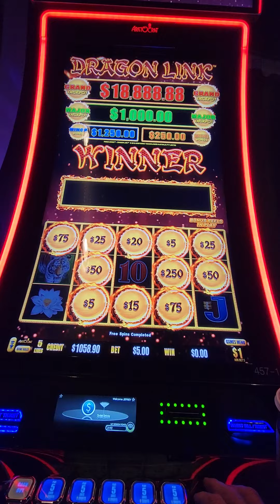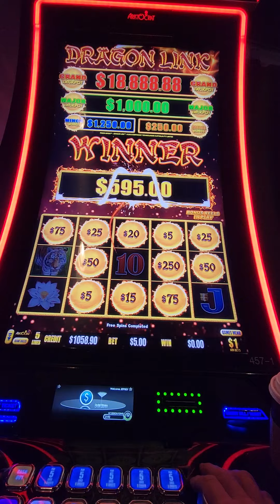Still Chasing That Darn Major🤑...PANDA MAGIC 🐼 🐼 🐼 VegasBangers Slot's 🎰💰💰